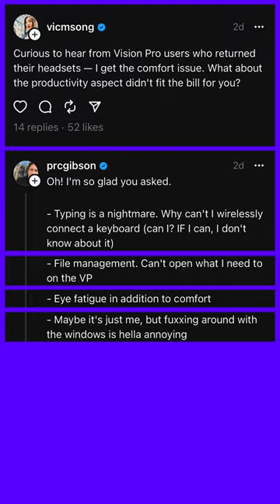Apple fans are starting to return their Vision Pros.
Ok, early adopters. Today’s the last day to return your Apple Vision Pro and a few of you started posting on social media why you might just do that. Looks like comfort is the most common complaint. Are you returning yours? Or are you keeping it?